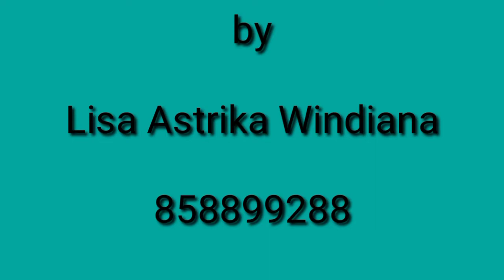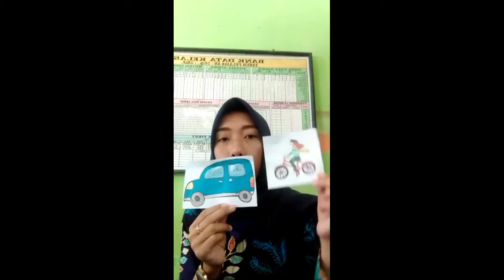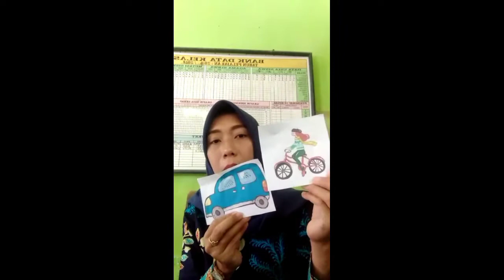pembelajaran IPA kelas 5 materi organ gerak hewan dan manusia